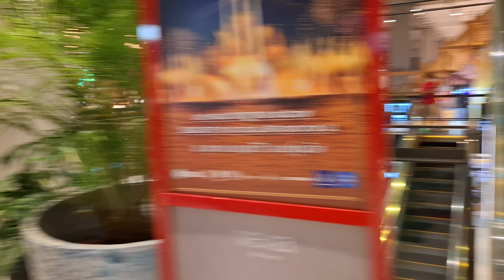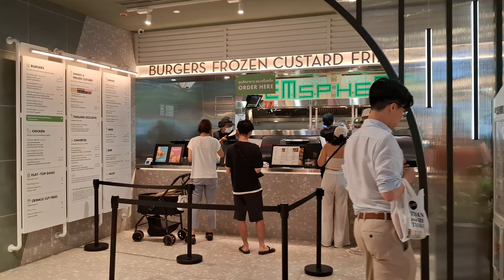Emsphere, Bangkok, Thailand